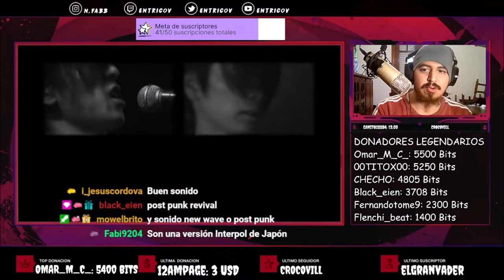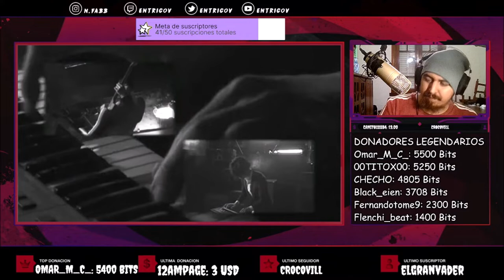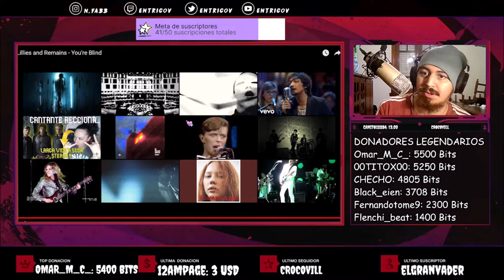🇯🇵🇦🇷 FIRST TIME REACTION: LILLIES AND REMAINS 🤯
Hasta aca mi reaccion amigos, quiero agradecer primordialmente a TODOS los suscriptores de Twitch por patrocinar esta sección!!

Rocioflowers - Mowelbrito - 00Titox00
Black_eien - CHECHO - Omar_m_c
Badape_26 - Plagaska - Nel92ADG
Fernandotome9 - Flenchi_beat
Tamosato - Black_eien - Noelgomezgarita
eric_andrex - i_jesuscordova -ivadary27
420tutankhamon - meriel_edith - Chancoman
elbizarrovader - lega198519 - pakkormz
pacsrb - edyde26 - pinwiino
hydereload - tigerbreakmonk - lolavero12
cuxu80 - osvaldo18pm - raulitogotico

¡Saludos! 🤗